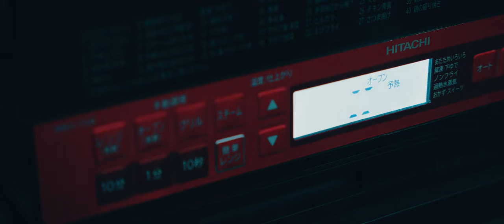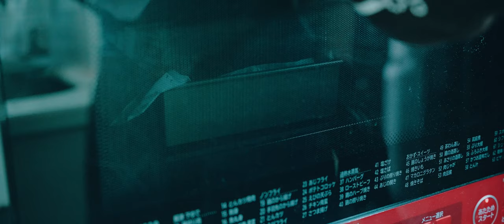Curry Granola Bars 🥘 Snacks to go with Gin and Tonic [Food Vlog]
🎧Earphones are recommended to enjoy the ASMR.

Here are some recipes you can make at home.🇯🇵

This video is also available without BGM.🔇🎵
Created in units of three videos.

🥘About this recipes :
I made granola bars in curry flavor, which is a good snack to go with gin and tonic.
Of course, granola bars are delicious on their own, so you can have them for breakfast.
You can adjust the nuts to your taste.😉

🍹Ingredients and instructions:

Opening 0:00

★Curry Granola Bars Recipe  1:30

100g oatmeal
60g whole grain flour(thin power)
20g raw almond
10g raw pecan nuts
20g raw cashew nuts
20g dried tomato
5g pine nuts
20g curry powder
A good amount of crazy salt
60g maple syrup
60g rapeseed oil

★Make a gin and tonic while it's cooling. 8:45

★ Enjoy! 🥂 13:25

This is a beverage channel created of Daiki Uematsu.

🏆Award
Bartender🍸
🥈SCAJ Japan Coffee In Good Spirits 2016 2 place
🥇JAMESON BARTENDERS'BALL 2017 Japanese Champion
🥈JAMESON BARTENDERS'BALL 2017 2 place in the World

Barista☕️
🥇MONIN COFFEE CREATIVITY CUP 2017 Japanese Champion
🥇MONIN COFFEE CREATIVITY CUP 2017 World champion
🥈BLENZ Free Pour Latte Art Competition 2012 2 place in the Japan

🎥Shooting equipment :

Camera : Sony α7sⅢ[ 4K 4:2:2 10bit ]

Lens : SIGMA 24-70mm F2.8 DG DN | Art

Filter : NiSi BLACK MIST 1/2 82㎜

Filter : NiSi Ti Enhanced CPL 82㎜

※お酒は20歳を過ぎてから
当チャンネルはamazonアソシエイトに参加しております。